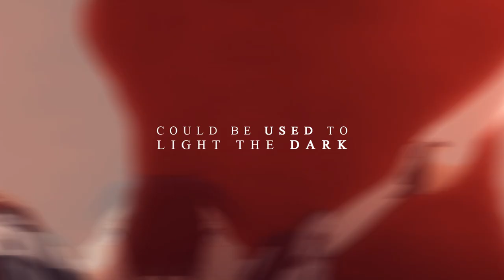mep part | runaground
why don't I edit with this anime more :c I feel like I rarely edit with it, but whenever I do, it ends up either being one of the best things I've ever made or one of the most emotional things I've ever made. In this part's case, I think it's both. I love this anime so much c': I WILL EDIT WITH IT MORE I SWEAR!

song: anti-gravity by runaground
anime: noragami
fonts: times new roman, signerica medium, microsoft himalaya